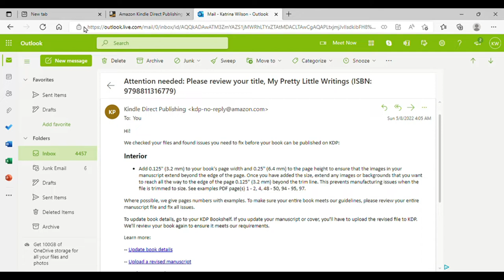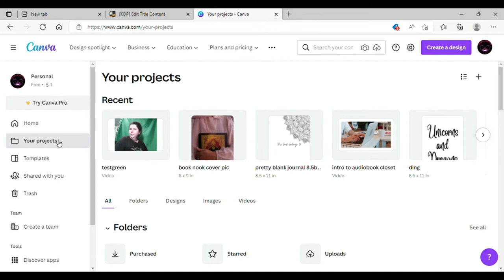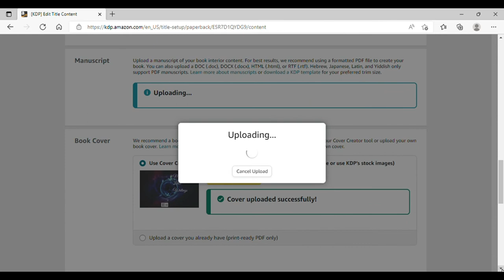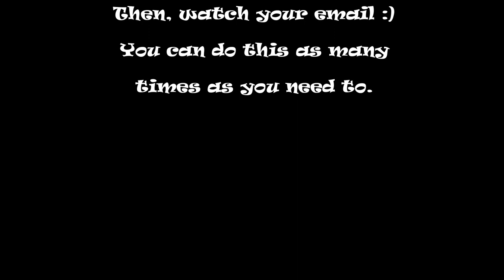Book failed KDP why and how to fix it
Let me show how to fix it :)